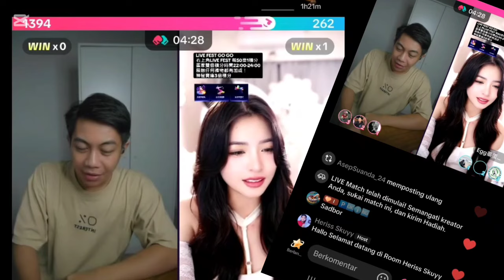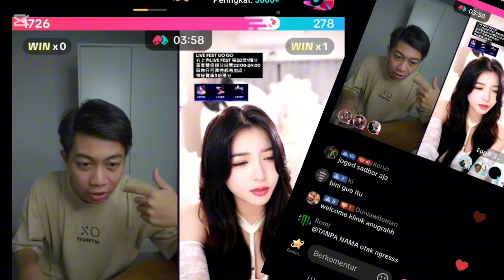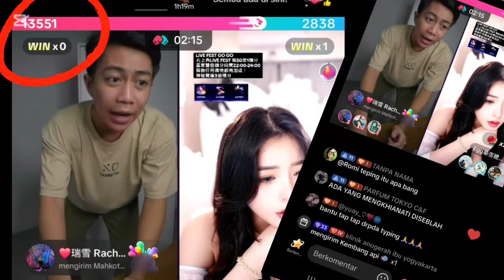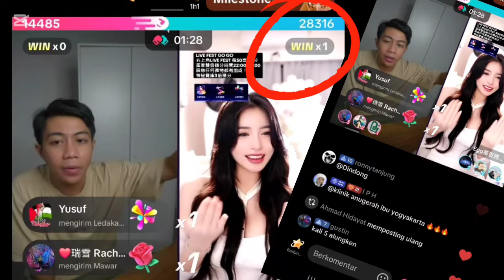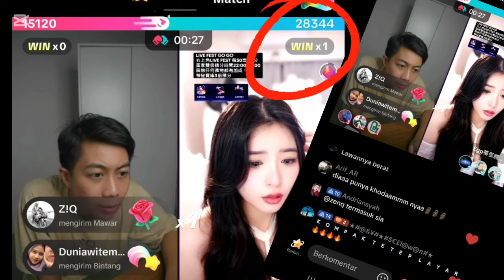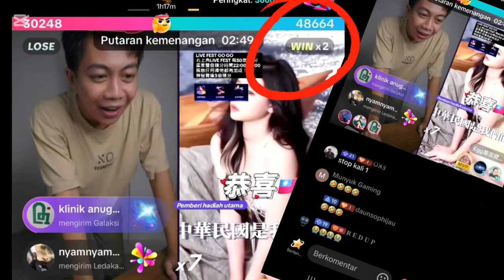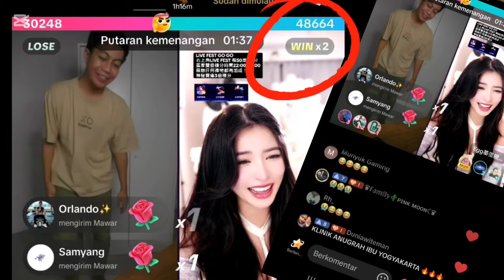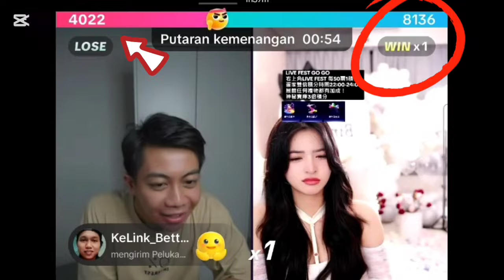Heriss Skuyy Lupa Pada Queenny.Tuqba Sangat Rindu Indonesia, Ada Apa?